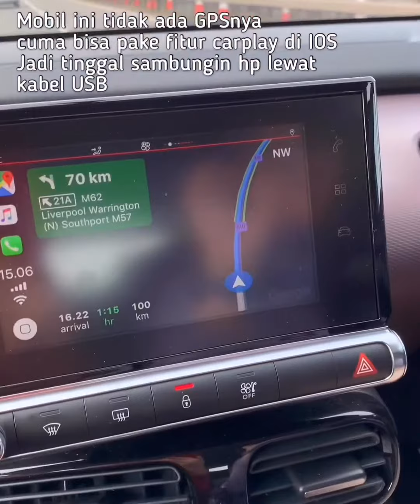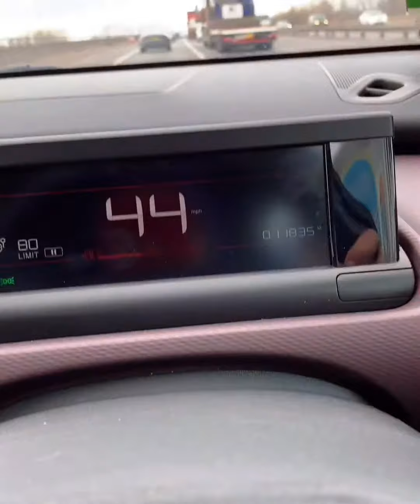Pengalaman menyetir di Inggris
Selama 4 hari menyetir di UK kurang lebih 1000 km dengan Rute London - Oxford - Bath - Manchester - York - Edinburgh.
Kita menyewa di Europcar mendapatkan mobil Citroen C4. Awalnya kena charge £374,21 namun karena kita lupa mengisi bensin full saat pengembalian akhirnya kena tambahan biaya £18 dan bensin £48. Jadi rincian sewa mobil ini :
- Mobil + Full Insurance + additional driver = £374,21
- Jasa Isi bensin = £18
- Biaya bensin = £43 + £48 = £91

Total £483,21 dibagi 3 orang

📹 : IPhone XR